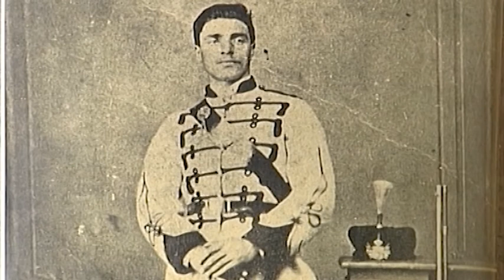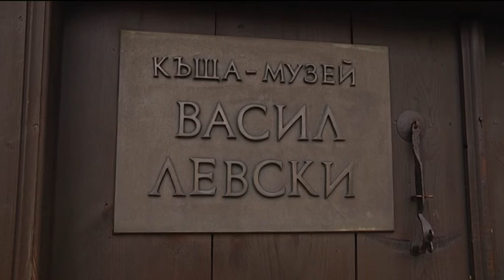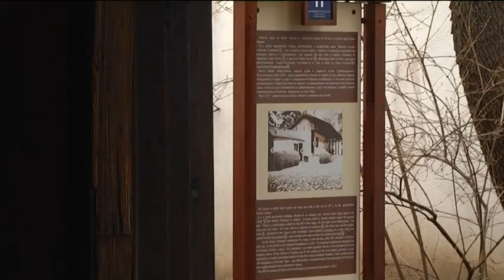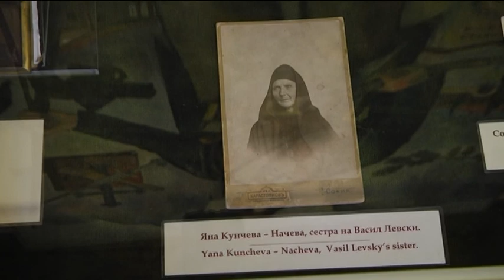Военните репортери "Левски" 24.2.2018